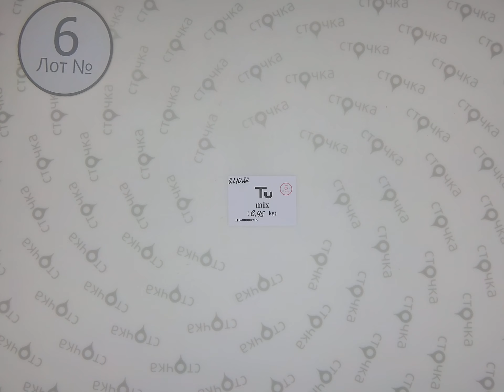TU MIX 6, Цена за кг 16.9 евро, сток одежда оптом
TU MIX ( Лот № 6)
Микс женский и мужской  (сток)
Страна: Англия
Сезон: Демисезон
Цена за кг.: 16.9 евро
Цена за мешок: 117.46 евро
Цена за ед.: 5.11 евро